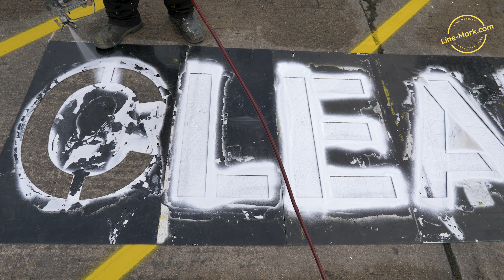How To Line Mark Text In Parking Lots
Unlock Your Business Plan
whether it's line marking, a B2C brand, or even a small family-run shop selling cakes and crafts, our business plan has been used to grow all sorts of businesses all over the world.